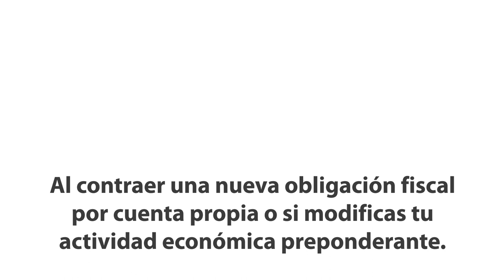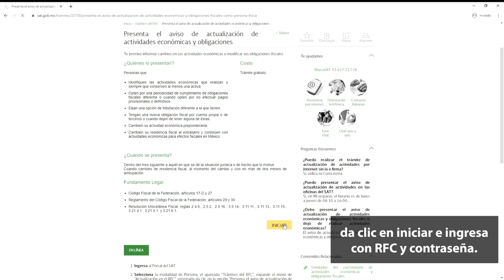Casos en que debes presentar el Aviso de actualización de actividades económicas y obligaciones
En este video  te mostramos algunos de los casos en que debes presentar el Aviso de actualización de actividades económicas y obligaciones, así como los pasos para hacerlo.

Ponemos a su disposición nuestros medios de atención remota,
Teléfonos: 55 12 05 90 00 en CDMX y 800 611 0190 en el interior del país